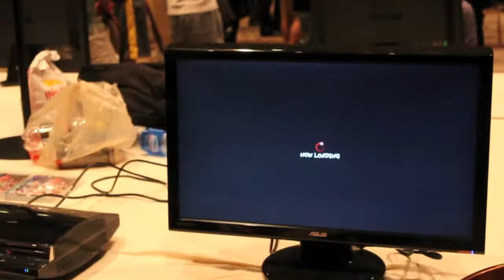EVO2k11 SSFIVAE Quarterfinals: Shungoku Neurosis (Yang/Dictator) vs LuckyD (Dhalsim)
EVO2k11 SSFIV:AE Quarter Finals